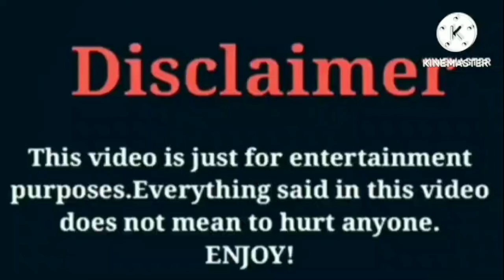YLN Rich (Lil Rich) VS Super Siah VS Jayah (OfficialTsquadTV) VS Kyrie Prince VS Rucrew Jay